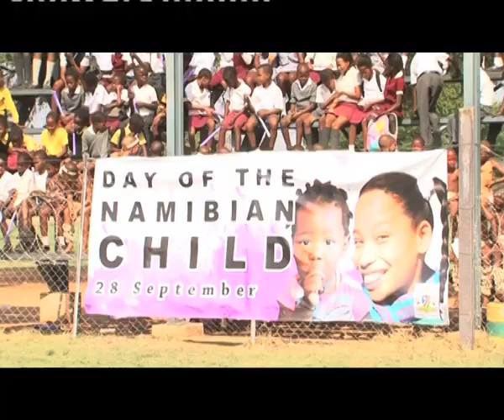Child Day Gobabis- NBC